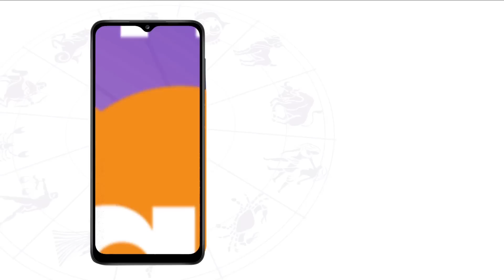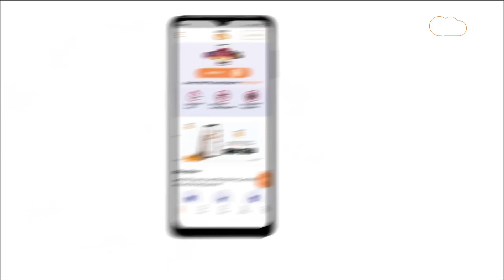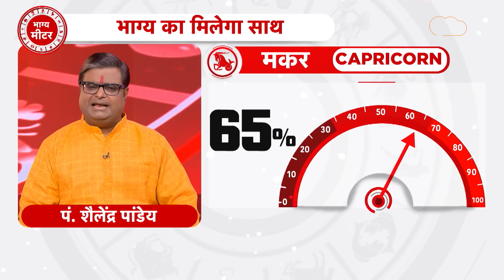11 December 2022 | शैलेंद्र पांडेय की भविष्यवाणी | Astro Tak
शैलेंद्र पांडेय की भविष्यवाणी- 11 December 2022 : जानिए अपने दिन का राशिफल साथ ही कौन सा रंग है आपके लिए शुभ और कितने प्रतिशत भाग्य देगा आपका साथ...सिर्फ शैलेंद्र पांडेय की भविष्यवाणी में...

Daily Horoscope for 11 December 2022 by shailendra pandey